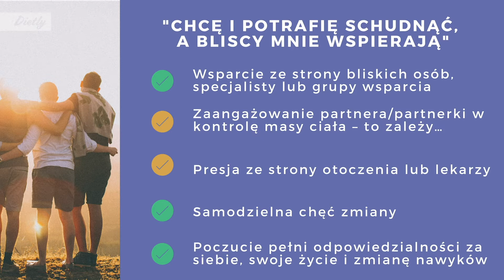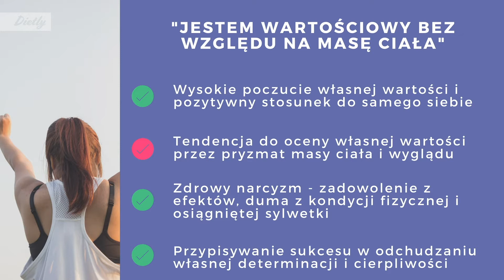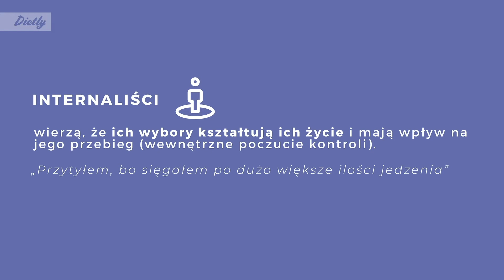Skuteczna motywacja do odchudzania w kilku krokach. Wskazówki dietetyka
Mówi się, że chcieć = móc, ale jak to jest w praktyce? Jak wygląda skuteczna motywacja do odchudzania?

Każdy kto kiedykolwiek próbował zredukować wagę swojego ciała, bardzo dobrze wie jak ważna jest motywacja - to właśnie jej temat przybliżamy w dzisiejszym odcinku.

Nasza dietetyk wyjaśnia jakie czynniki mają wpływ na Twoje podejście do odchudzania. Podpowiadamy też jak nie stracić motywacji oraz jak zwiększyć szansę na osiągnięcie celu podczas procesu odchudzania.